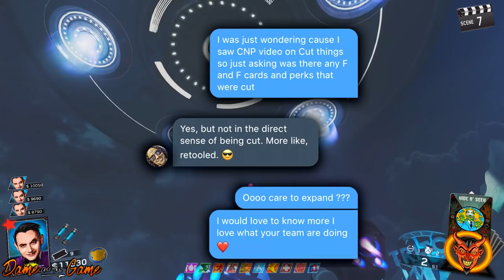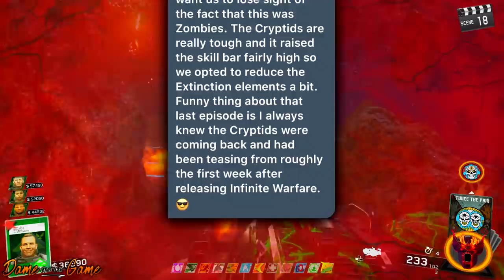ESCAPE THE PARK MODE "ZOMBIES IN SPACELAND" CUT CONTENT! Lee Ross Shares Never Seen Before Info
Lee Ross, A Zombies Developer for Call Of Duty Infinite Warfare zombies, Share private information about cut content including a game mode that never made it into the game and lots more never heard before information about the game.

►CHeck these creators channels and videos for more details on the information in today's video.

►The Inspiration Behind The Slasher From Rave In The Redwoods (Call of Duty Infinite Warfare Zombies)

(CREDIT)

Welcome to my Call Of Duty Zombies News series, where I cover zombies, zombies updates and anything related to Call Of Duty zombies!.

Stay Amazing! - 𝓓𝓪𝓶𝓮𝓐𝓷𝓭𝓣𝓱𝓪𝓽𝓖𝓪𝓶𝓮 -